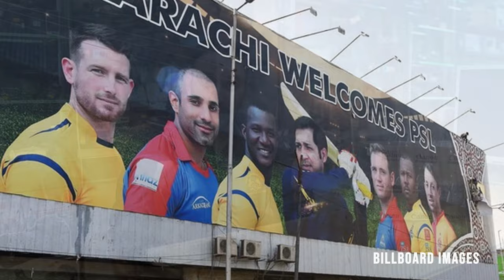The Billboard Camera : Canon 5DSR 50Mega Pixels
Huge Billboard Images are captured with this beast Canon 5DSR 50Mega Pixels Full Frame